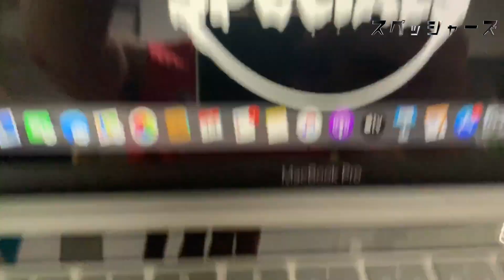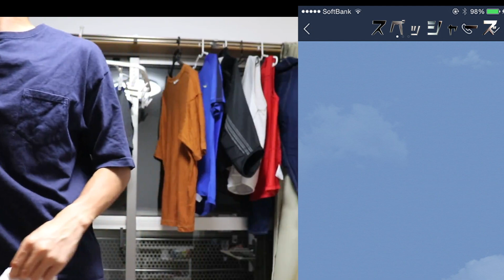【Jリーガーの過去】現役Jリーガーの大学生時代の1日はこんな感じでした。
どうも！「ナイスキーパー」がゲシュタルト崩壊しそうだったマコトです。
あんなに褒めてくれるとプレーしやすいよね！